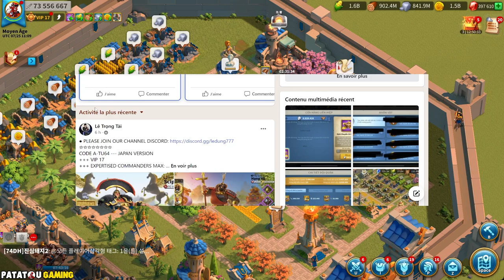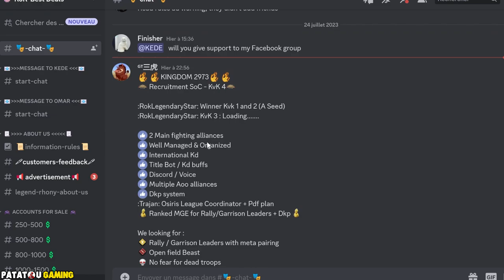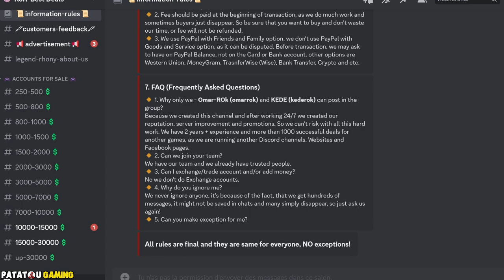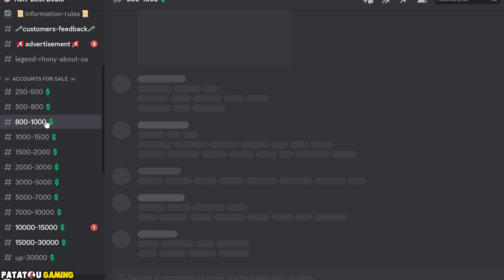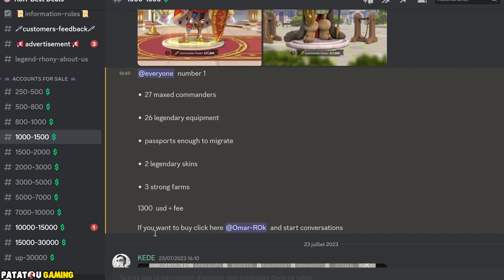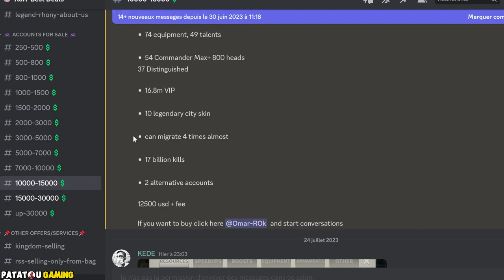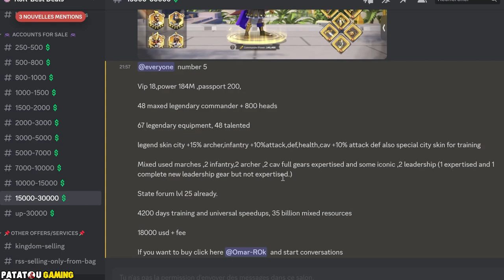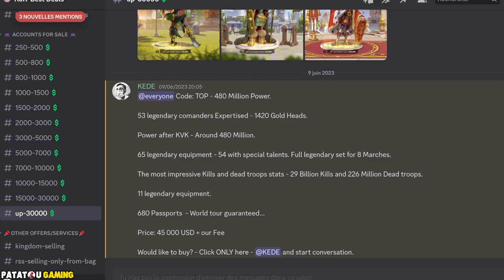NE FAIS JAMAIS CA SAUF SI TU VEUX ÊTRE BAN! RISE OF KINGDOMS